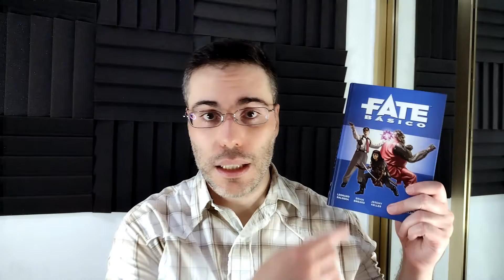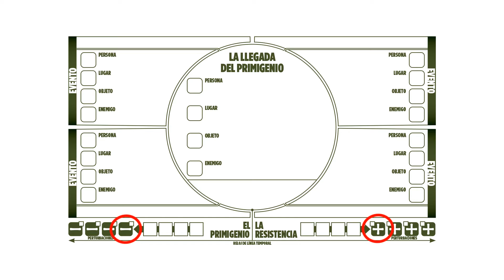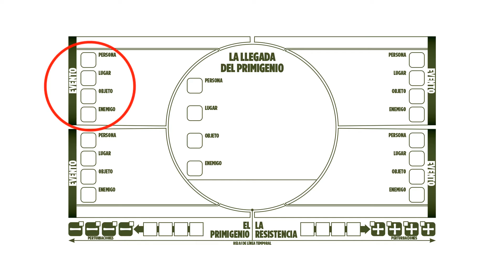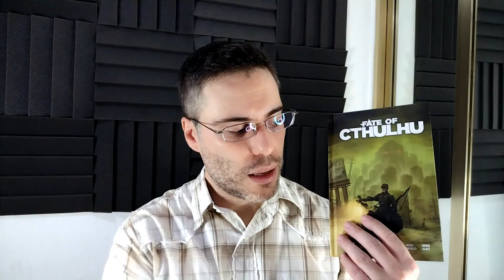Fate of Cthulhu (The Hills Press)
Analizamos Fate of Cthulhu, el juego de rol con sistema Fate Condensed, en el que tendremos que viajar al pasado para evitar el alzamiento de dioses y entidades primigenias.